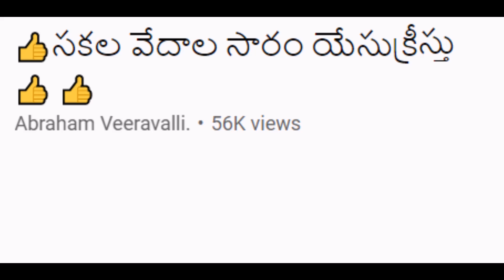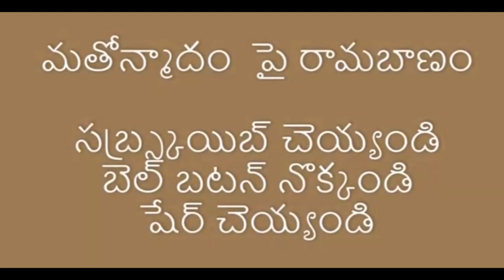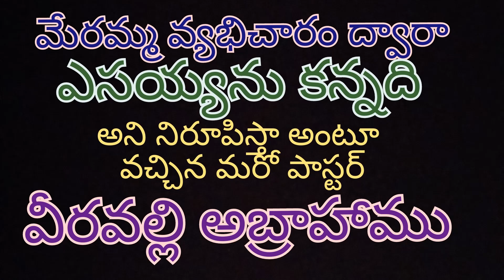మేరమ్మ కచ్చితంగా వేశ్యయె అంటున్న pastor Abraham Veeravalli/TS Kumar/Honey Johnson/Ophir/Radhamanohar